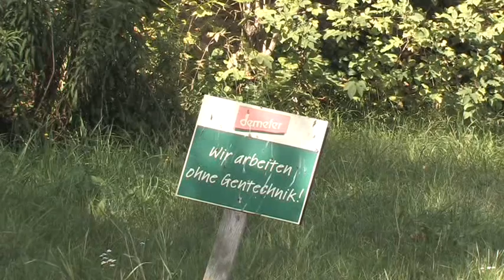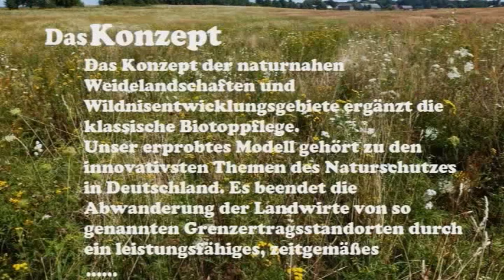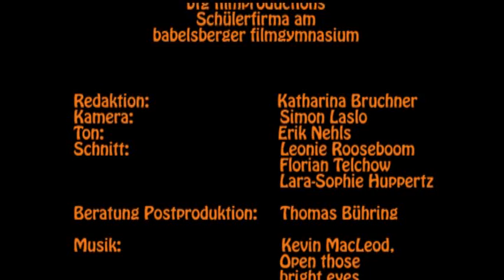Sonja - die Bäuerin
Im Rahmen einer Partnerschaft des Babelsberger Filmgymnasiums und der BALVI GmbH entstanden drei Filmbeiträge, in deren Mittelpunkt die ökologische Landwirtschaft steht.

Die jungen Filmemacher der bfg filmproductions besuchten den Demeter -- Hof  von Sonja Moor in Hirschfelde, in dem die Haltung von Wasserbüffeln und Galloway-Rindern im Mittelpunkt standen. In dem Interview macht Sonja Moor deutlich, dass die ökologische Landwirtschaft eine unverzichtbare Säule zum Erhalt des europäischen Naturerbes ist und das Konzept der naturnahen Weidelandschaften und Wildnisentwicklungsgebiete die  klassische Biotoppflege ergänzt.